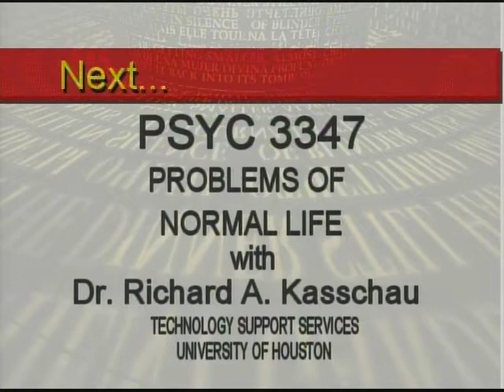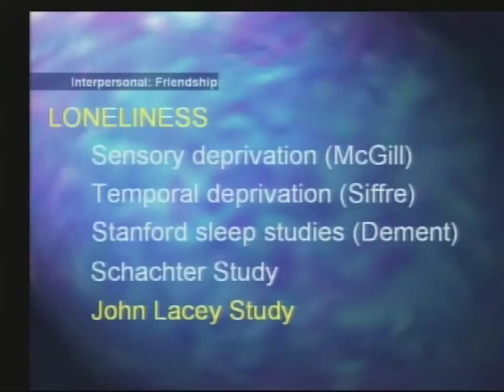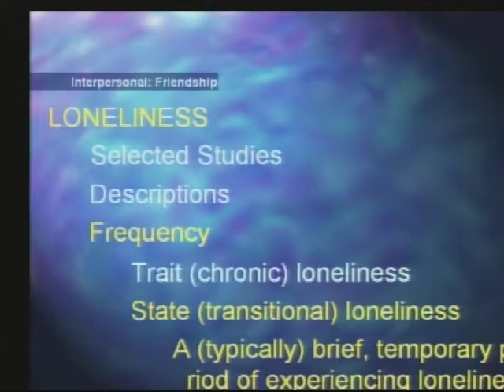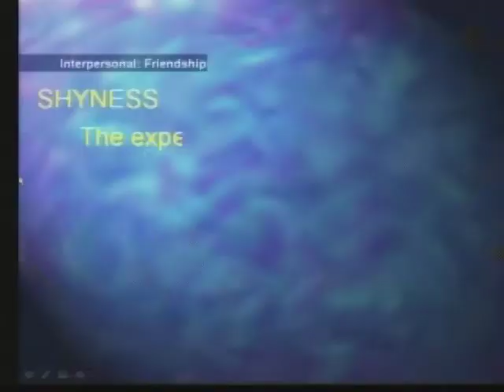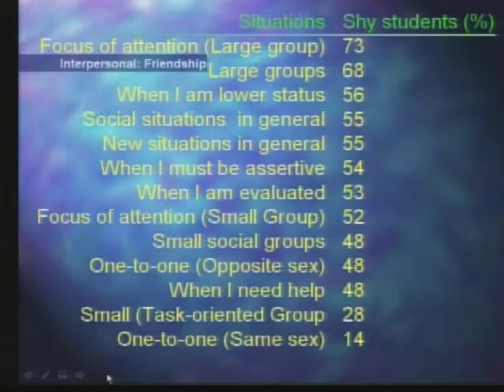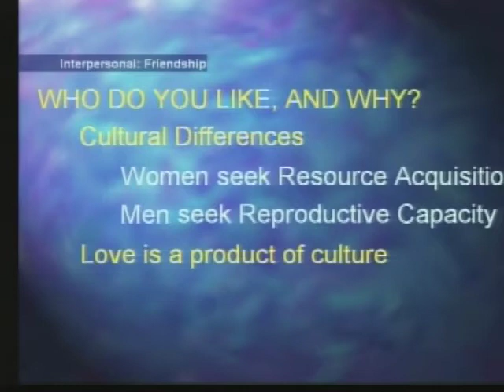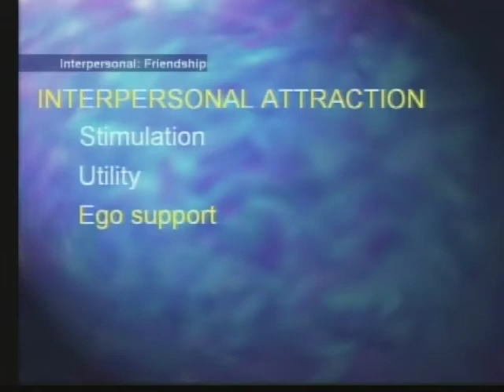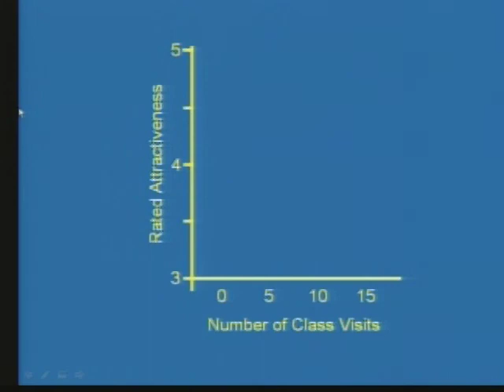PSYC 3347 LECTURE 24